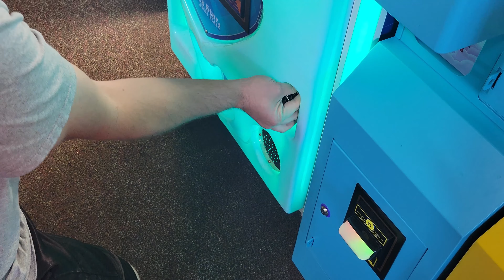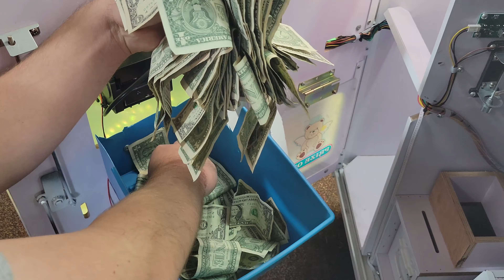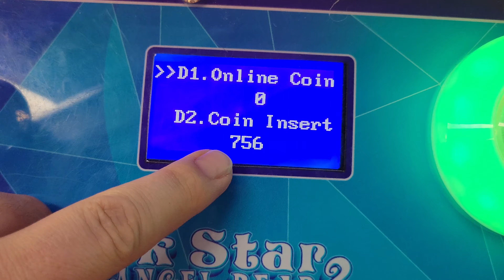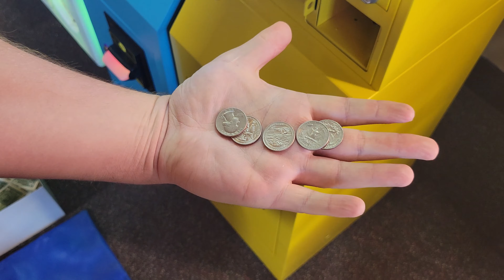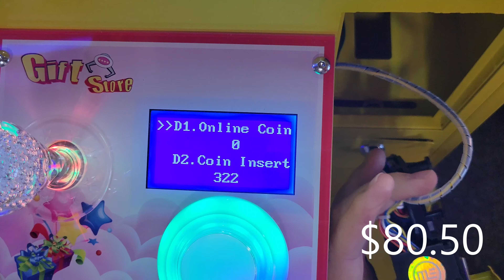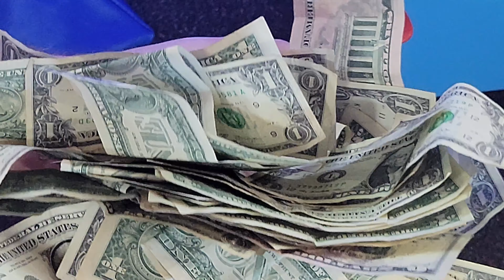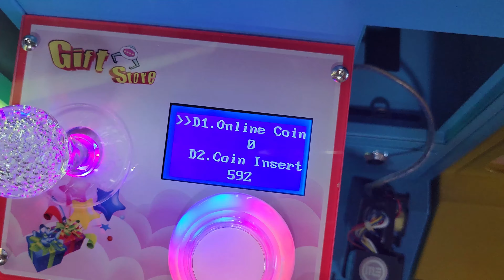Movie Theater Claw Machines = Big Dollars! - Vending Business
or
Tell Rainny you seen my channel and there will be a discount

Where to Purchase Mega Mini's

Candymachines Super Mini: this Link will actually support  @howardhospitalitygroup   if you purchase anything from this link! Might as well Help someone while helping yourself =)

This is the Golden House Mini =)